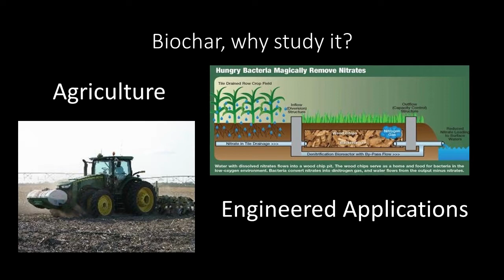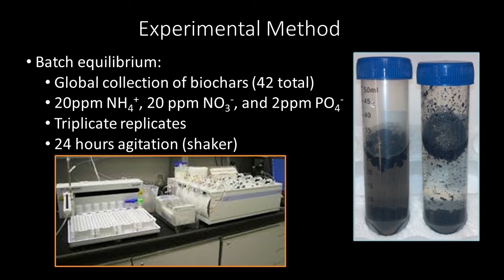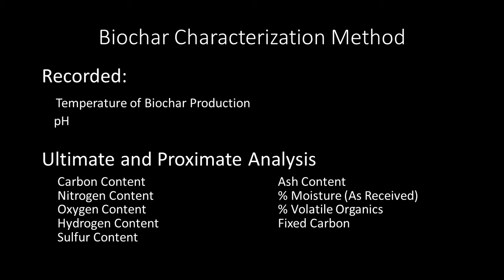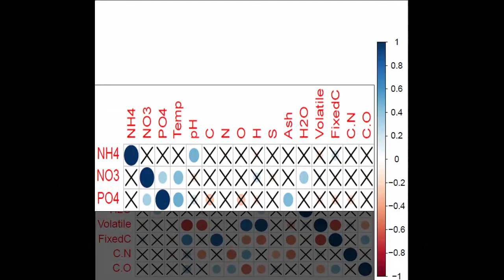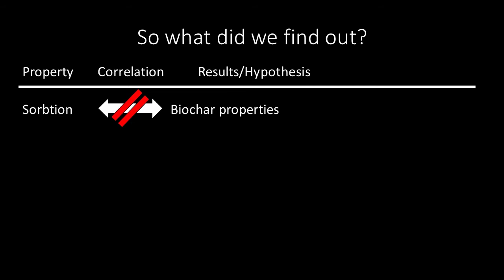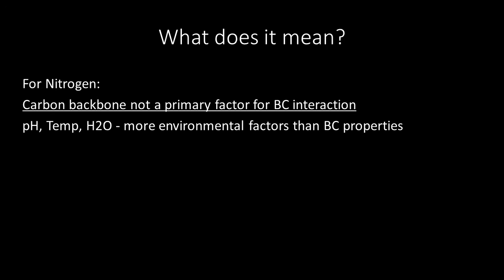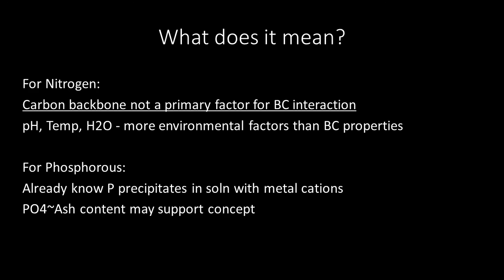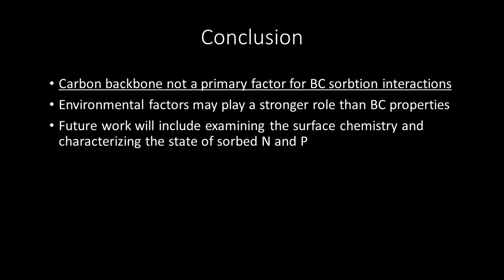A Survey of Biochars: Interactions with Dissolved Ammonia, Nitrate, and Phosphate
Presented on August 8, 2014, by Edward Colosky - Graduate Student at the University of Minnesota in St. Paul, MN, at the 2014 Midwest Biochar Conference.

Prior published field- and lab-based studies show that biochar soil amendments can reduce nitrogen (N) and phosphorous (P) leached from soil, suggesting a biochar-nutrient interaction. Although studies have examined individual biochars N and P interactions, no study has systematically surveyed biochars from various production processes and different parent materials. This study examined the ammonium (NH4), nitrate (NO3), and phosphate (PO4) sorption potentials of over 30 different biochars using a simple 24 hr batch sorption experiment. The observed sorption coefficients vary for each biochar. There does not appear to be a clear feedstock dependency, but manure-based biochars exhibit leachable P. There are biochars that absorb all three nutrients, but the most common occurrence among biochars is that more phosphate is given off than absorbed. These results stress the need for an individual biochar to be screened to ensure that it possesses the desired property before field application.